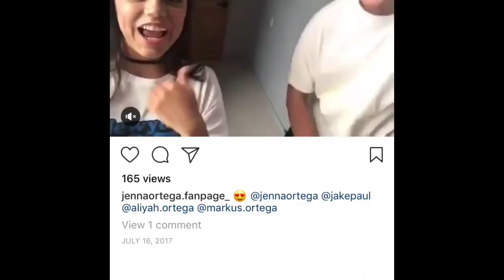Isaak Presley and Jenna Ortega - BEST MOMENTS EVER